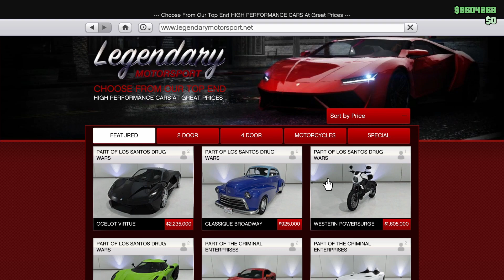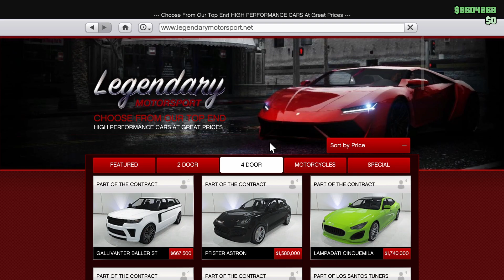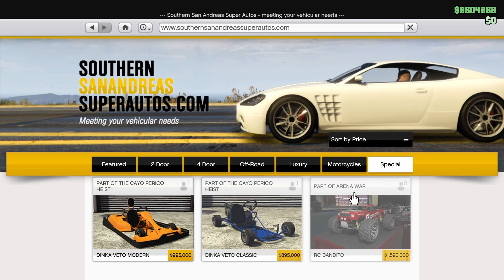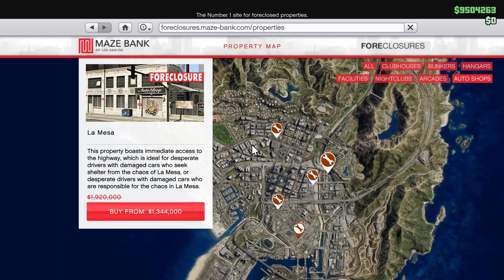อัฟเดตประจำสัปดาห์ 18/05/2023 / GTA V Online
สามารถกดเข้ามาในเพจทักทาย หรือขอเข้าcrewได้ ฝากกดติดตาม&กดไลด์ และสั่นกระดิ้งเพื่อจะได้ไม่พลาดคลิปใหม่ๆ กันด้วยนะคร้าบ

รับปั๋มเงิน 10M-150บาท งานอาจจะช้าหน่อยเพราะเล่นเอง มีประวัติเงินเข้าออก สนในทักเพจถามรายละเอียด (เฉพาะ PC )

ช่องทางโดเนท ขอบคุณสำหรับคนที่โดเนทมาเป็นกำลังใจด้วยนะครับ

ดูคลิปอื่นๆได้ที่  /  @sagoodup

สเปคโน๊ตบุ๊คที่ผมใช้เล่นเกม
type 64-bit operating system, x64-based processor